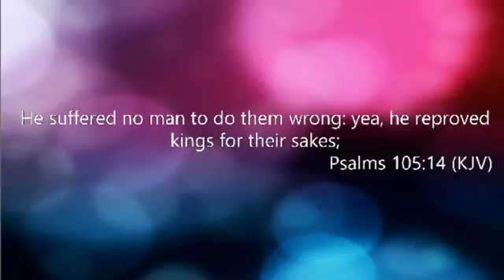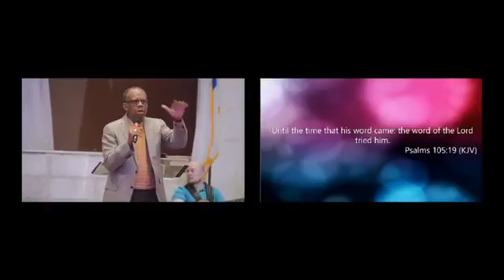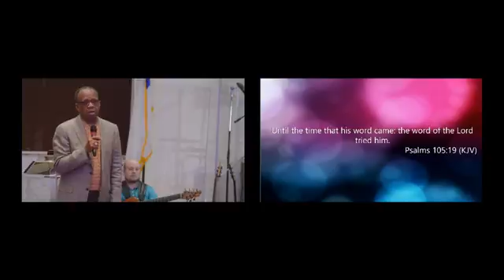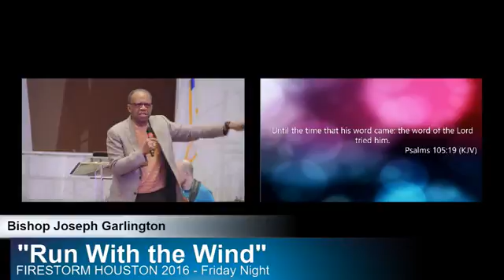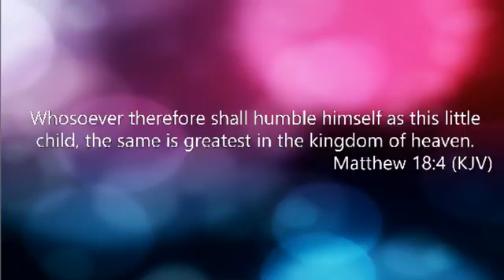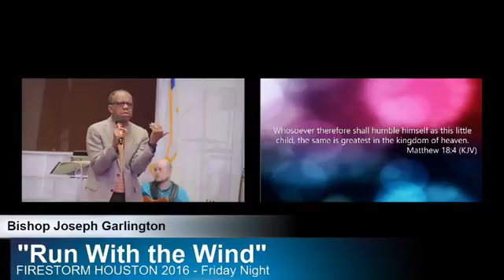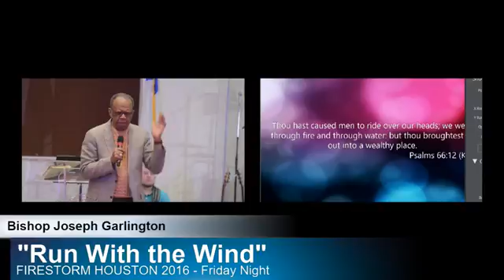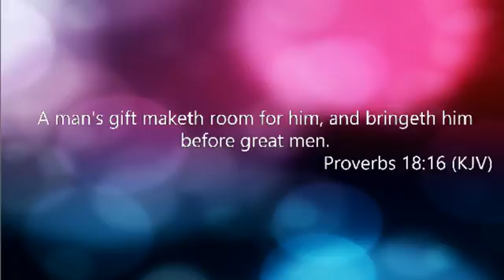Firestorm Houston Run With The Wind 2016 September 30th Message - Bishop Joseph Garlington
Run With The Wind 2016 September 30th Message - Bishop Joseph Garlington